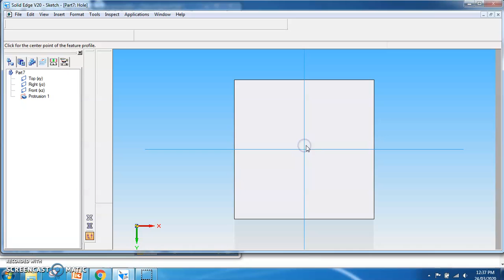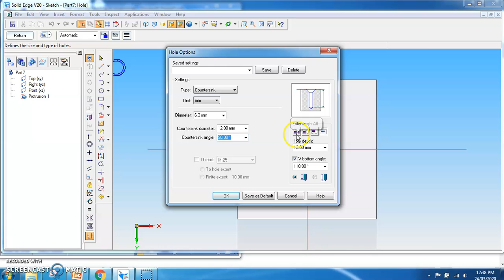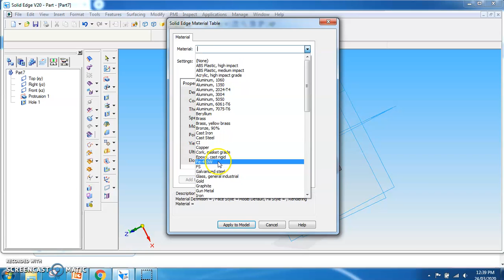CAMD | Part Modelling | Machine Vice | Part 9 | Clamping Plate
Part Modelling